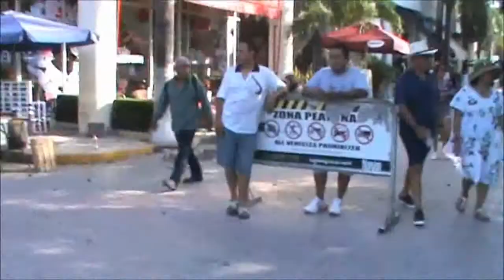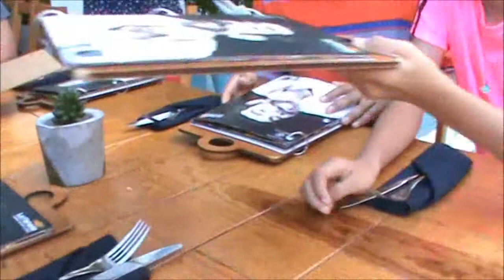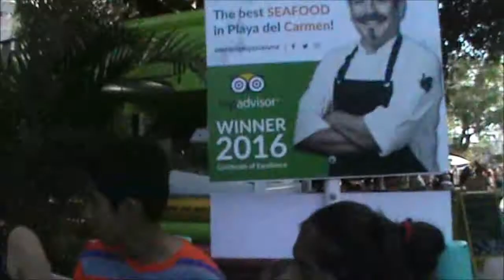La quinta avenida de Playa del Carmen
( VIDEOPROGRAMA # 373 )

TERCERA TEMPORADA

La Quinta Avenida peatonal se extiende en paralelo a la playa, con cuadras de tiendas, restaurantes y clubes nocturnos que van desde bares relajados hasta clubes de baile.
La quinta avenida de Playa del Carmen, o simplemente La quinta, es el corazón de la ciudad y uno de los primeros recorridos obligados para los visitantes.
La quinta, es una calle peatonal que corre paralela y muy cercana a la playa en la que se concentra una ENORME cantidad de restaurantes, spas, tiendas, cafés, boutiques, joyerías, heladerías, galerías de arte, artesanías y souvenirs varios, para todos los gustos y presupuestos. En resumen, un paraíso para las compras.